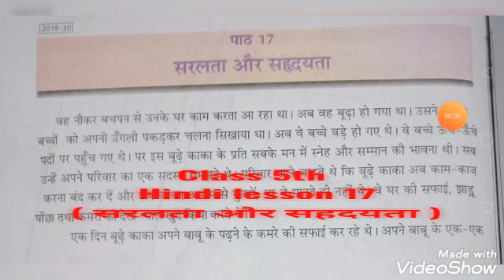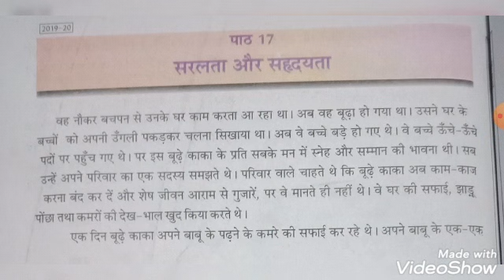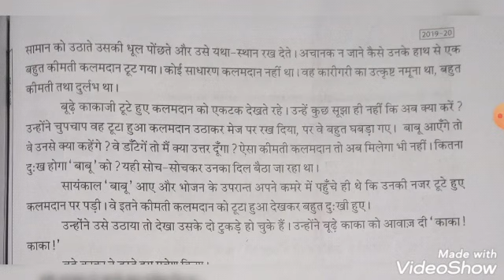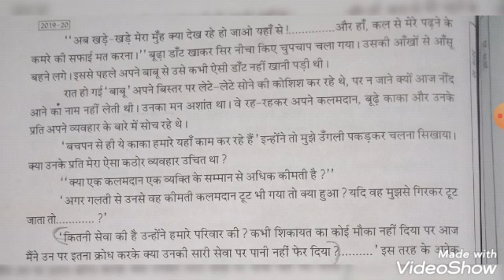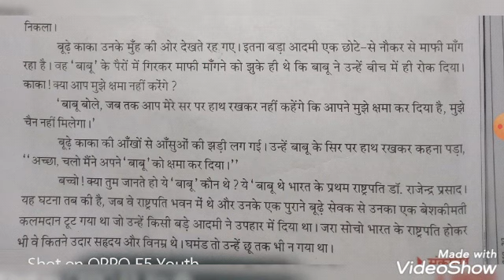Class 5 Hindi पाठ 17 सफलता और सहदयता